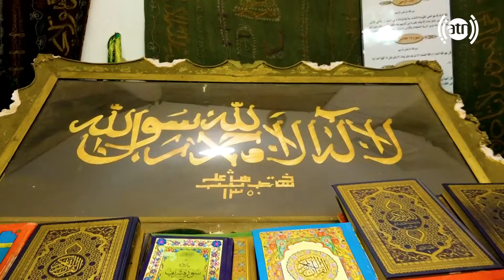Destruction of Herat central blue mosque in the recent earthquake/تخریب مسجد جامع هرات در زلزله اخیر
Destruction of Herat central blue mosque in the recent earthquake, Hafiz Amiri reports
تخریب شدن مسجد جامع هرات در زلزله اخیر در گزارش حفیظ امیری